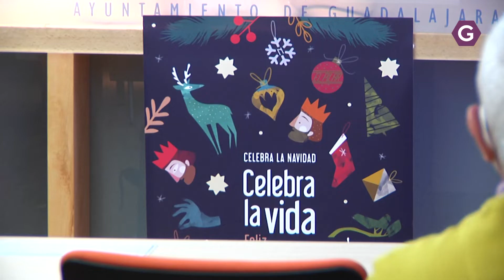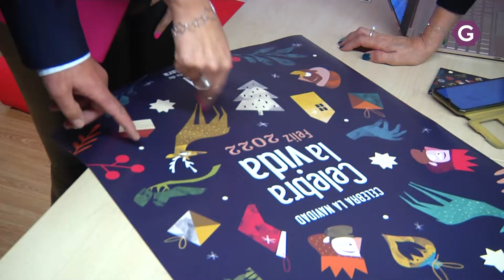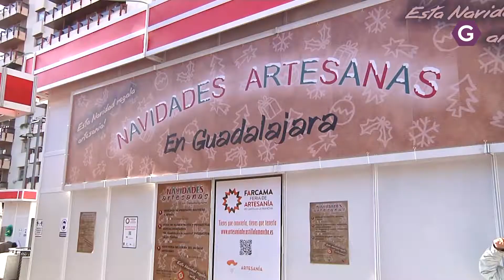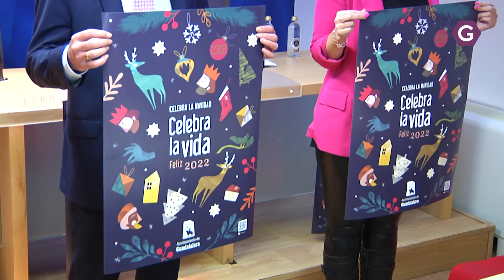El encendido de la iluminación ornamental, el viernes, marca el inicio de las Navidades 2021